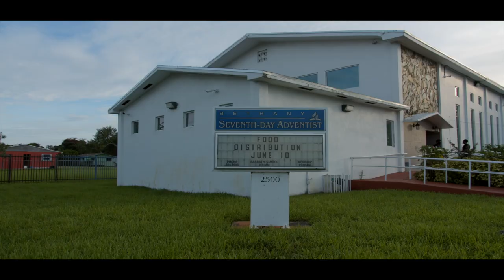Voice - “In My Soul” Ft Dtwahn official video